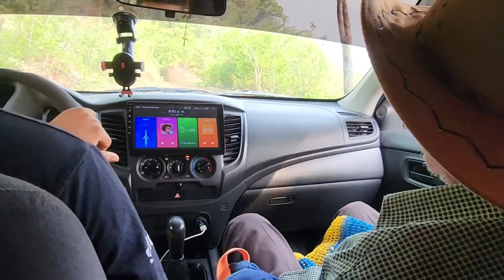DIOCUARDE🙆‍♂️parchito NOS VA QUEDAR🩹LA CAVESA🤣/El Salvador Y Sus Aventuras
Y Activa La 🔔. 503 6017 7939 whasapp usa 301/3101887